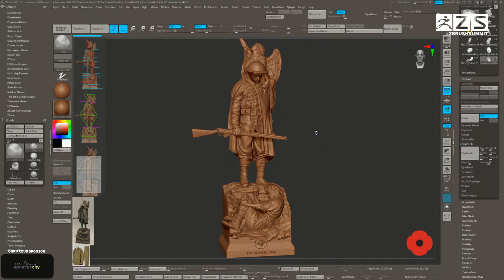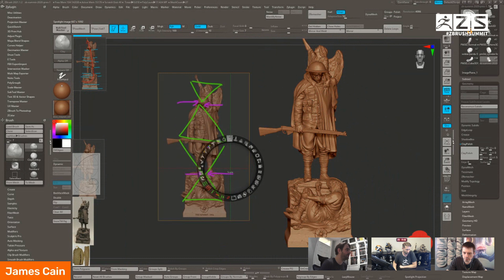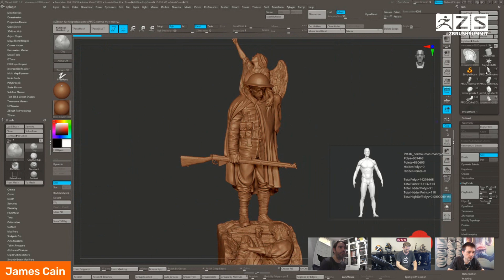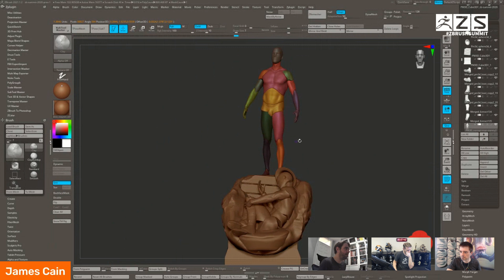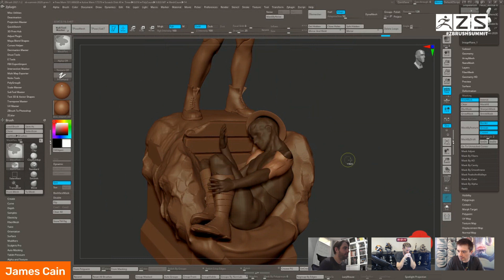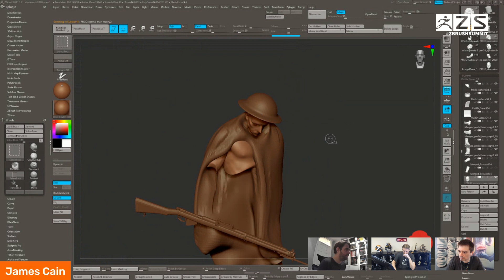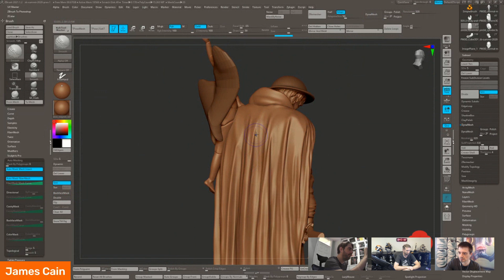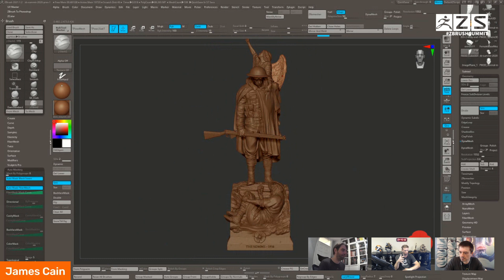DIGITAL SCULPTING STATUES - James W. Cain & Monster City Studios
AN INSIGHT INTO DIGITAL SCULPTING FOR PHYSICAL PRODUCTION - James W. Cain & Monster City Studios - ZBrush Summit 2020